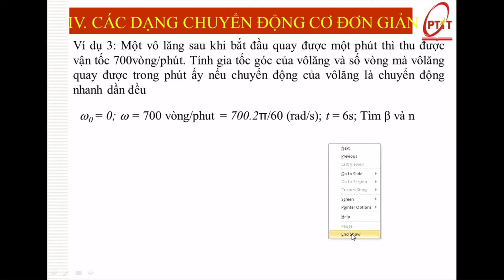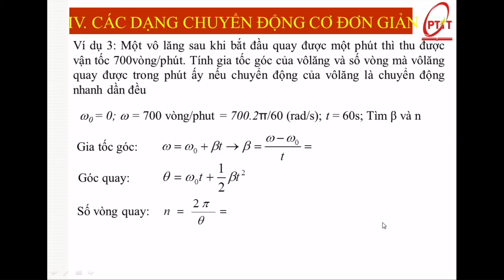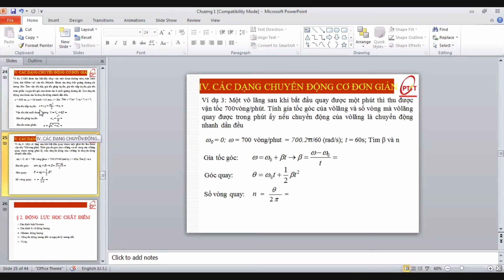Chương 1: Động lực học chất điểm - ví dụ 3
Bài tập về động lực học chất điểm

Nếu thấy thiếu động lực có thể nghe podcast của anh để luôn luôn cố gắng nỗ lực và tin tưởng bản thân nha: